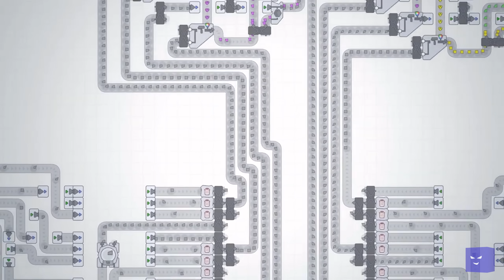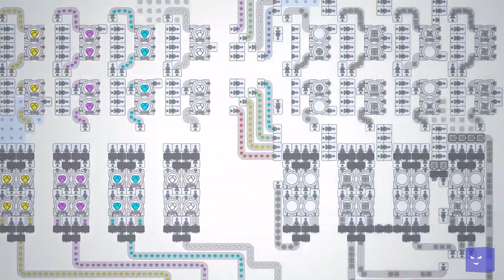Обзор It Takes Two - Одна из лучших игр года I Битый Пиксель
Саша рассказывает про одну из лучших игр года. Подробнее про shapez.io